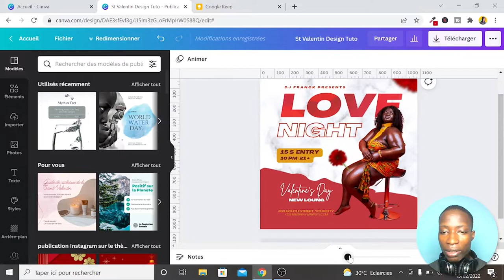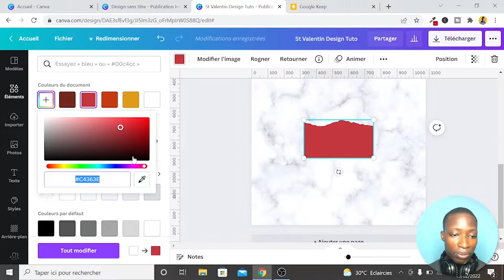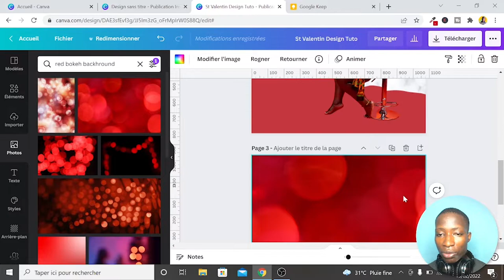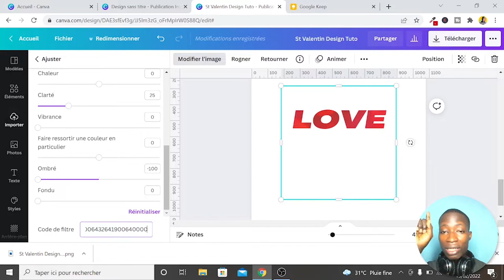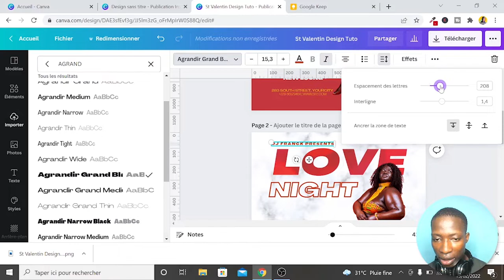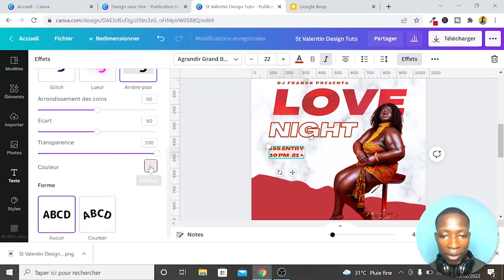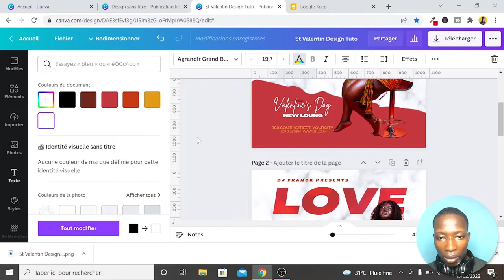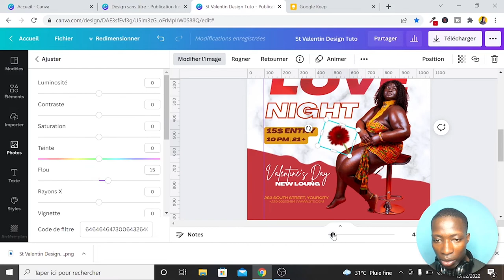Canva Images pour Réseaux Sociaux : Créer un design Canva pour une Soirée Spéciale Saint Valentin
⭐ Comme souffle le vent de la Saint Valentin partout sur le web actuellement, je voudrais profiter de ce moment pour vous apprendre quelques petites manipulations de pro sur Canva.

A travers ce tutoriel complet, nous allons reproduire ensemble un design de soirée spéciale pour la St Valentin sur lequel j'ai travaillé récemment pour un client. Je vous montre étape par étape, toutes les manipulations à faire pour créer ce design fantastique. Suivez plutôt…

⭐ Ou Suivre ce time code pour aller plus vite :

00:00 Introduction
00:40 Suite

 ⭐ Si vous aimez ce quick tuto, songez à vous abonner à la chaine puisqu'ici, nous partageons régulièrement de nouvelles astuces et méthodes pour bien utiliser Canva quelques soit votre titre et votre niveau de connaissance de l'outil.

⭐ Rejoignez nous dans les différents foras pour apprendre de nouvelles choses sur Canva et vous tenir informé des nouveautés :

"canva event poster"
"canva template"
"canva flyer"
"poster template"
"canva poster"
"flyer design templates"
"template affiche"
"flyer template free"
"créer visuel instagram"
"créer une image en ligne"
"site de création d'image gratuit"
"social media post design"
"social media manager canva"
"social media design"
"social media design inspiration"
"canva connexion"
"valentine's day social media posts"
"valentine's day social media ideas"
"valentine's day social media campaign"
"valentine's day social media captions"
"valentine's day social media game"
"happy valentines day social media posts"
"happy valentines day social media"
"annoying valentine's day social media"
"happy valentines day social media post"
"valentine's day social media post"
"valentines day quotes"
"valentines day marketing ideas"
"phrase valentines day"
"valentines day commercial"
"valentines day newsletter"
"valentines day catch phrases"
"valentines day offer"